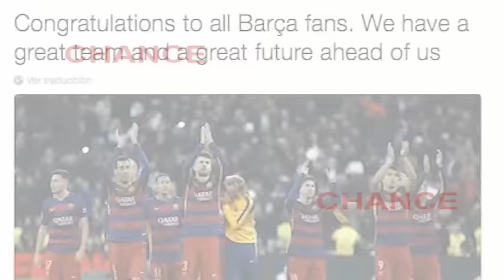Así celebró el Barça la victoria en Bernabéu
Si hay una cosa que no podemos negar este domingo es que los seguidores del Barça tienen algo que celebrar. 4 goles a un Real Madrid que pasó una de sus peores noches en el Bernabéu. Una de las estrellas del partido. Andrés Iniesta, el de Fuentealbilla celebraba así la victoria de su equipo.